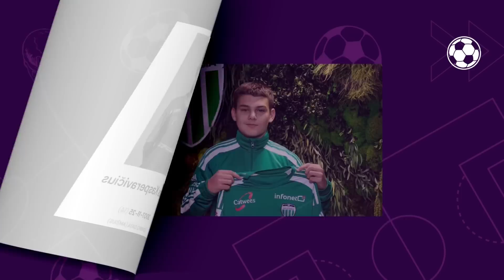Precoce? 4 jogadores profissionais que têm menos de 15 anos | GOL DE CANELA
Para aqueles que gostam de conhecer jovens promessas do futebol, o vídeo de hoje está um prato cheio.

Na oportunidade, vamos conhecer alguns jogadores menores de 15 anos que já seguem normalmente suas carreiras profissionais no esporte.

🟣 Acompanhe o Gol de Canela:

Pessoal! Para quem puder seguir, essa é a nossa conta reserva

A outra segue fora do ar, por enquanto.